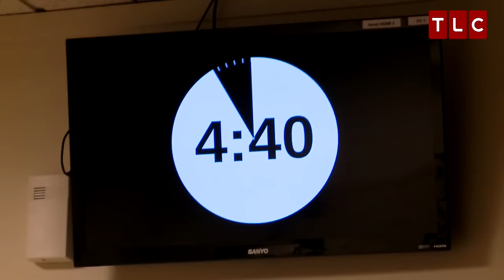It's a Whole New World | Kate Plus 8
Kate Plus 8 is back with all new episodes starting Tuesday, Dec 8th.

All new episodes start Tuesday Dec 8 at 9/8c on TLC!